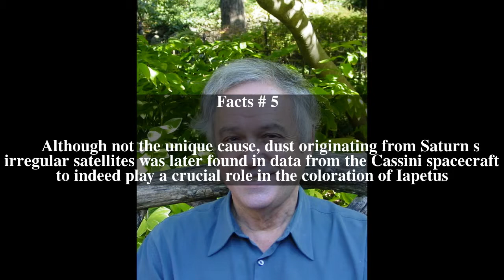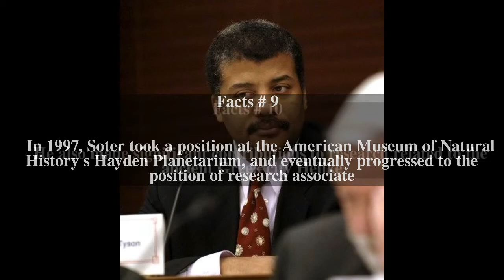Steven Soter Top # 12 Facts